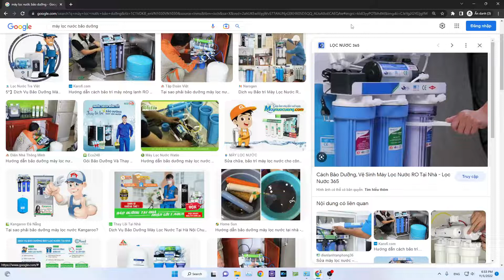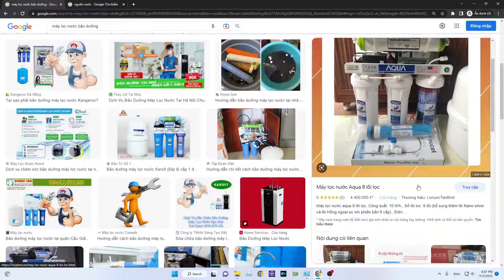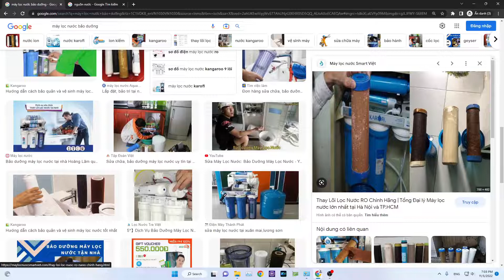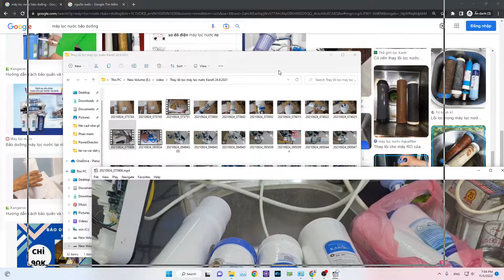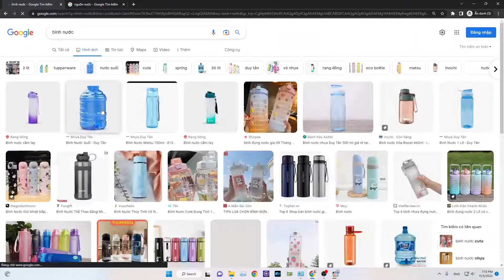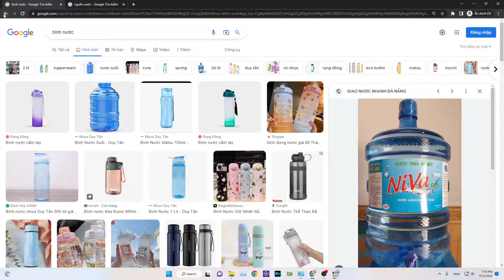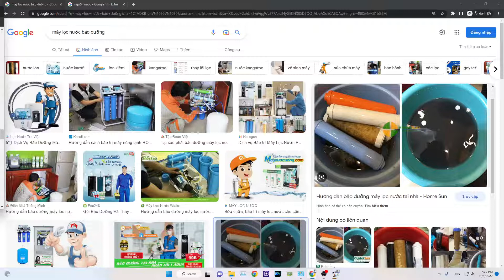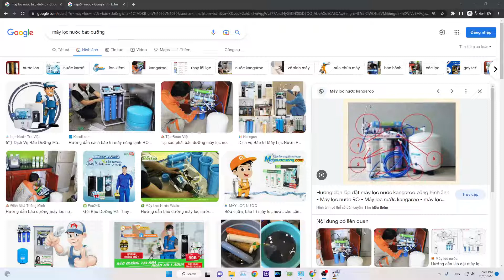Kinh nghiệm xương máu bảo vệ máy lọc nước gia đình bị tắc thường xuyên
Rất nhiều người dùng chủ quan, không quan tâm đến cách vệ sinh lõi lọc nước cho máy lọc của gia đình. Nếu không vệ sinh lõi lọc định kỳ, cặn bẩn sẽ bám dày trên thành lõi lọc, khiến hiệu suất máy lọc nước và chất lượng nước bị giảm dần theo thời gian, gây ảnh hưởng đến sức khỏe của người tiêu dùng.
Ngày nay, nguồn nước bị ô nhiễm nghiêm trọng nên máy lọc nước đã trở thành thiết bị không thể thiếu trong mỗi gia đình. Để máy lọc nước cho ra nguồn nước chất lượng cao và đảm bảo độ bền của máy thì chúng ta cần phải biết cách vệ sinh lõi máy lọc nước.
Sau một thời gian sử dụng máy lọc nước, chúng ta sẽ thấy lõi máy lọc nước RO chứa đầy các cặn bẩn, nên người dùng cần vệ sinh lõi máy định kỳ.
Để xác định chính xác thời gian thay lõi lọc nước, bạn cần chú ý đến 3 yếu tố: quy định của nhà sản xuất, chất lượng nguồn nước gia đình đang sử dụng và khối lượng nước máy cần lọc hàng ngày.

Vệ sinh định kỳ: Mỗi lõi lọc khác nhau sẽ có thời hạn sử dụng khác nhau, sau một khoảng thời gian sử dụng, quý khách cần tiến hành vệ sinh để đảm bảo lõi lọc hoạt động ổn định.
Vệ sinh lõi lọc khi thấy nguồn nước ra thay đổi chất lượng: Nếu thấy nước qua máy lọc không còn được tinh khiết như trước, xuất hiện cặn, đục, mùi hôi khách hàng nên tiến hành vệ sinh cho lõi lọc.
Vệ sinh lõi lọc nước khi máy hoạt động không ổn định: Lõi lọc bị tắc nghẽn do cặn bẩn, khiến dòng nước không thể di chuyển dễ dàng, gây tắc nghẽn lõi lọc. Khi nghe tiếng máy hoạt động có tiếng kêu lạ, nước ra vào không đều, hãy tiến hành làm sạch lõi lọc.
Khi thay đổi tính chất nguồn nước cấp đầu vào: Máy lọc nước cần thời gian để “làm quen” được với nguồn nước đầu vào mới và giữ ổn định hiệu suất như ban đầu. Khách hàng cần tiến hành vệ sinh lõi lọc nước khi xuất hiện dấu hiệu nguồn nước thay đổi tính chất, đặc điểm.

Bỏ tiền triệu đến gần chục triệu đồng mua máy lọc nước nhưng lại tiếc tiền trăm để thay lõi lọc nước đó là tình trạng chung của đa số khách hàng khi sử dụng máy lọc nước. Nhưng việc không thay hoặc để quá hạn thời gian thay lõi lọc dẫn đến lõi lọc bị đen kịt, bám đầy cặn bẩn thậm chí không lọc được nữa.